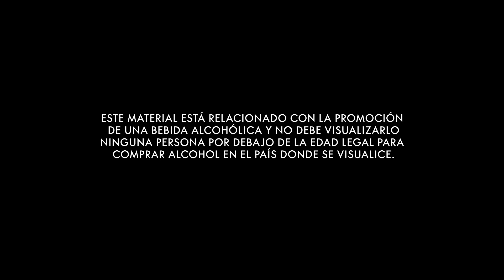¡Vamos Libertadoras!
Llegó el momento de parar la pelota y jugársela por el fútbol femenino. Absolut y las Bohemias le envían un gran saludo a todas las futbolistas sudamericanas. En esta Copa Libertadores, VAMOSLIBERTADORAS ⚽️